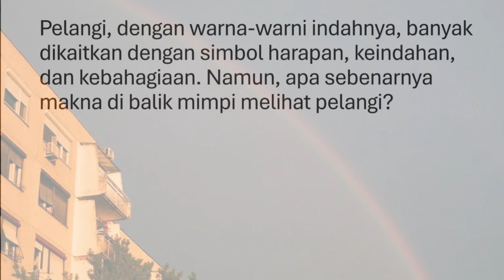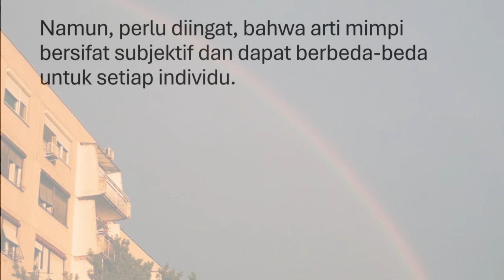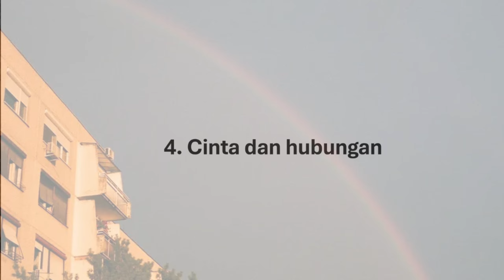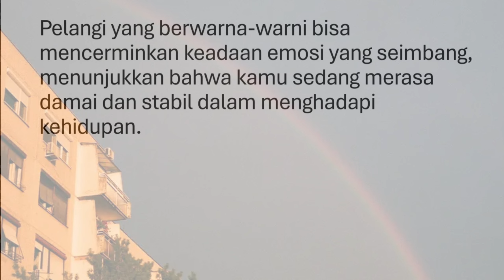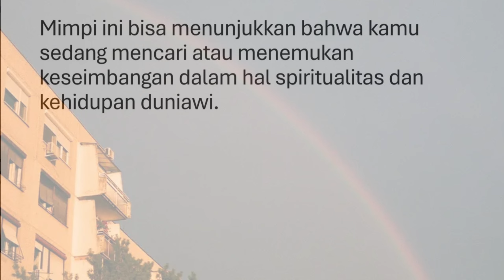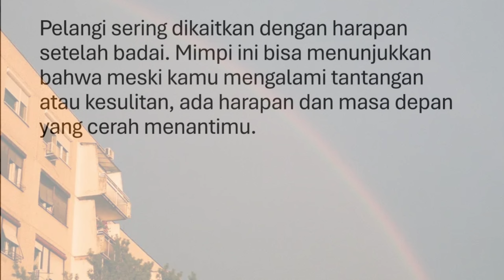12 Arti Mimpi Melihat Pelangi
12 Arti Mimpi Melihat Pelangi.